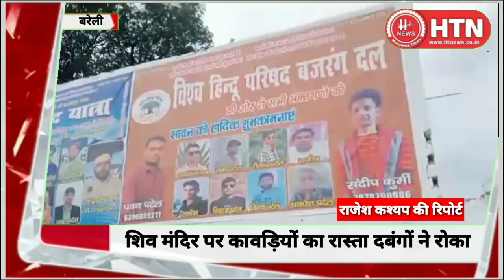शिव मंदिर पर कावड़ियों का रास्ता दबंगों ने रोका || Hungama Times